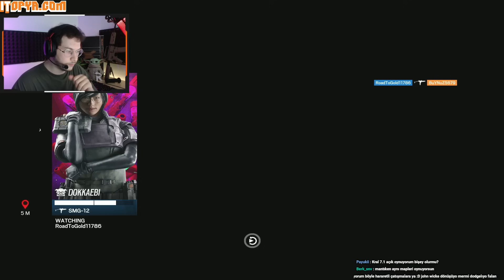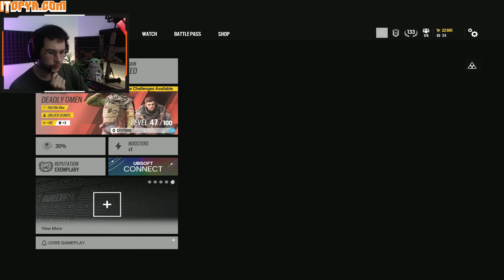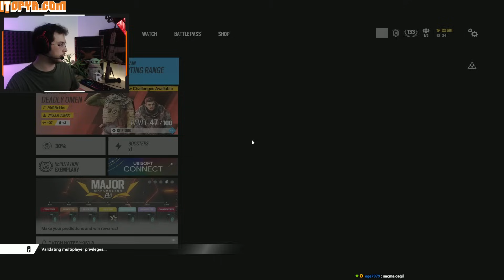ÇALDIR KAPAT! ÖĞRETİCİ DOKKAEBI VE VIGIL REHBERİ! - Rainbow Six Siege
📣Tom Clancy's Rainbow Six Siege'da 9. yılın 1. sezonu olan Deadly Omen'in gelmesi ile birlikte bu sezon küçük bir deneme yapacağız! Sıfırdan solo champion olmaya çalıştığım seride, ilk operatörden son operatöre kadar tüm karakterli oynayacağım. Şimdiden iyi seyirler dilerim sağlıcakla kalın hoşça kalın👋🏻👋🏻

🧨Discord link'i çalışıyor çalışmıyor iste twitch kanalına giderek !dc yazıp orada ki link ile katılabilirsiniz ^_^🧨

👉🏻Klavye:  CORSAIR K65 MINI RGB cherry MX Speed (Memnunum)
👉🏻Mouse: Logitech G Pro X Superlight Black Wireless (Çok Memnunum Harika!)
👉🏻Kulaklık: HyperX Cloud Alpha Kablosuz (Çok Memnunum Harika!)
👉🏻Ekran: Viewsonic XG251G 24.5" 360Hz 1ms G-Sync IPS Panel (Çok Memnunum Harika!)